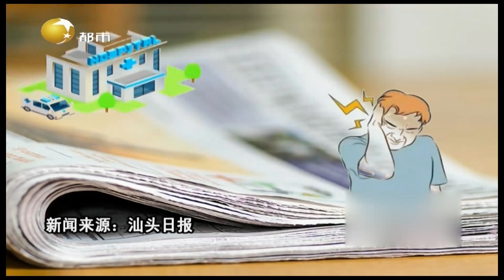别不把耳鸣当回事，有些耳鸣是听神经瘤的信号丨健康一身轻